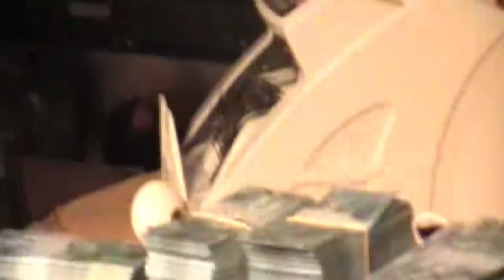BRENNUZ E TRICK X DOPRE E BLACK JAY | SEMIFINAL | EDIÇÃO DE DUPLA | Batalha Da Leste | Itaquera